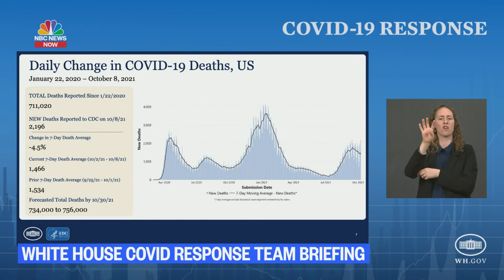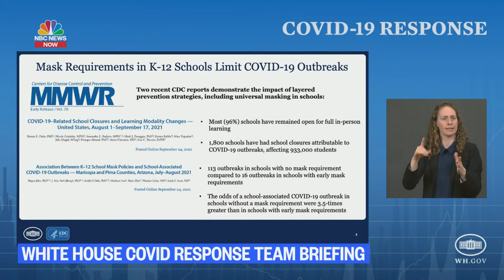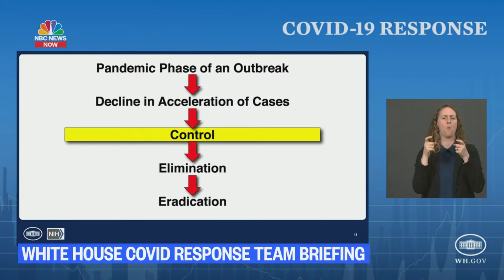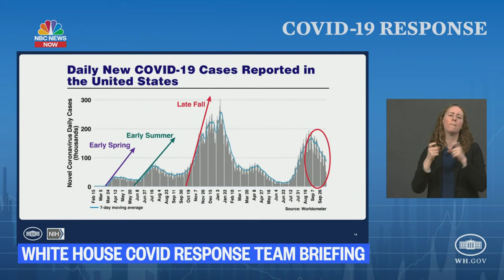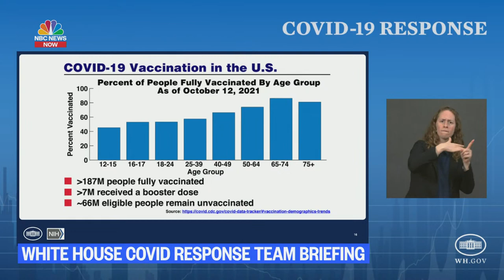White House Covid-19 Response Team Briefing | NBC News